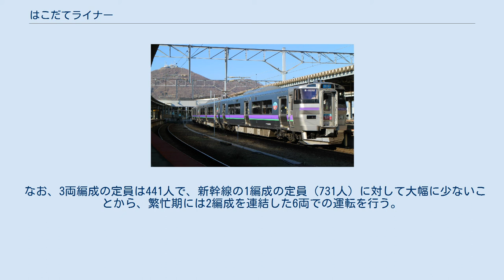はこだてライナー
はこだてライナーは、北海道旅客鉄道（JR北海道）が、函館本線の函館駅 - 新函館北斗駅間で運行している普通列車及び快速列車の名称である。
 2016年（平成28年）3月26日に北海道新幹線の新青森駅 - 新函館北斗駅間が開業するのに伴い、函館駅 - 新函館北斗駅間を結ぶ新幹線アクセス列車として運行を開始した。
 列車名は、2014年（平成26年）11月20日から12月22日まで一般公募を行い、公募順位1位であることと、目的地である"函館"と"ライナー"を掛け合わせた愛称であり、親しみやすく分かりやすいこととして決定した。
 函館駅 - 新函館北斗駅間に定期列車16往復32本を設定し、朝の上り始発列車と深夜の下り最終列車を除き、全ての新幹線「はやぶさ」・「はやて」と接続する。
そのうち、下り6本・上り7本は快速列車として運行される。
また、北海道新幹線開業直後とゴールデンウィークなど多客期は、臨時快速列車が最大3往復増発される。
 新幹線開業まで、函館 - 七飯間で運転されていた区間列車（かつての「うきうき号」）のほとんどが、「はこだてライナー」の普通列車に置き換えられており、函館の郊外輸送の役割も担っている。
 なお、森駅 - 函館駅間運行の普通列車は「はこだてライナー」とはならない。
 函館駅 - 五稜郭駅 - 新函館北斗駅 函館駅 - 五稜郭駅 - 桔梗駅 - 大中山駅 - 七飯駅 - 新函館北斗駅 全列車が函館運輸所所属の733系1000番台電車（3両編成）を使用する。
なお、道南地区の国鉄・JRの路線で、普通列車に電車が使われるのは初めてとなる。
 なお、3両編成の定員は441人で、新幹線の1編成の定員（731人）に対して大幅に少ないことから、繁忙期には2編成を連結した6両での運転を行う。